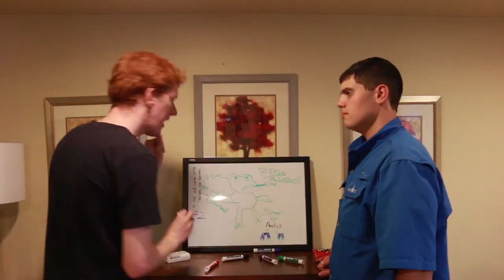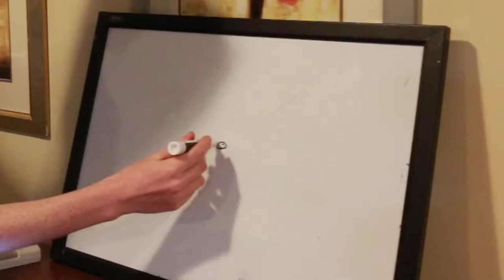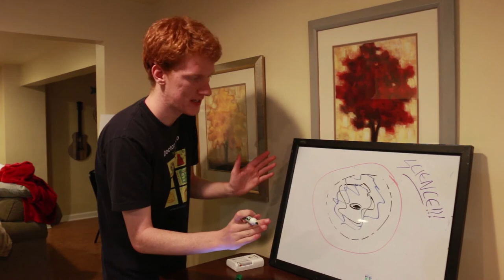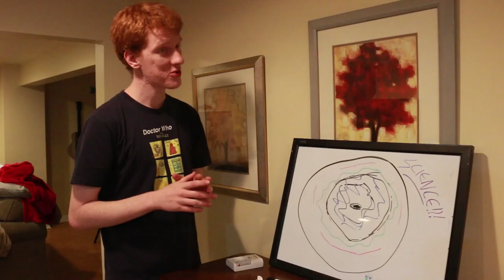THE DISASTER MEME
Chris's meme is in crisis, so he comes to Joe for help.